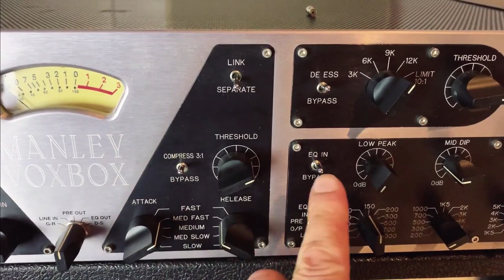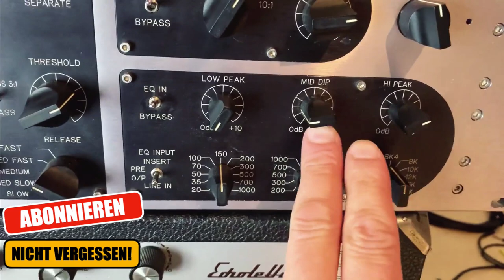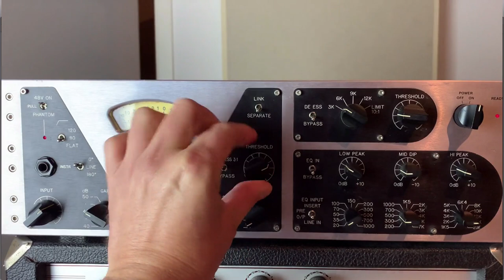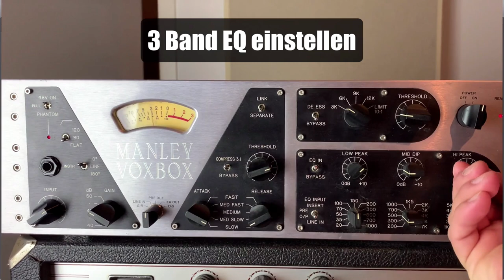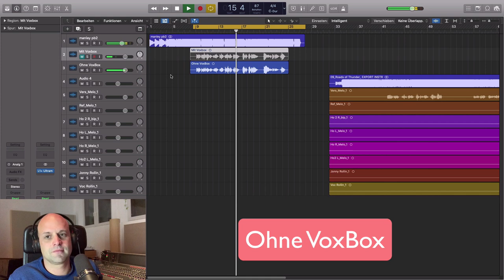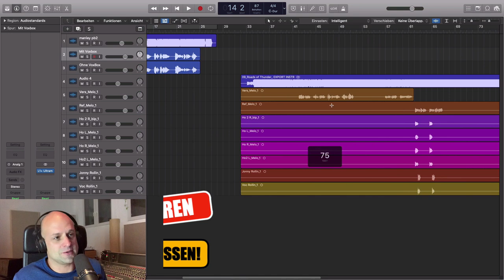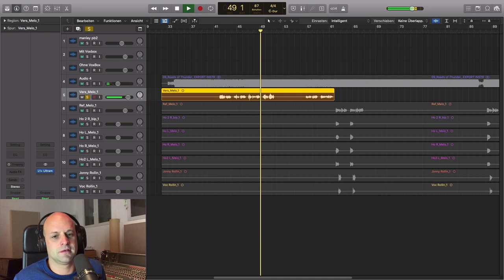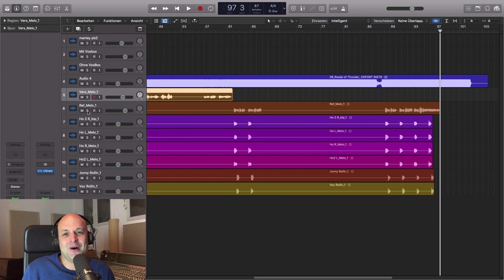Killer Vocals aufnehmen 🔥 mit der Manley Voxbox (deutsch) || Musik produzieren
Wenn du Pro Vocals aufnehmen möchtest brauchst du einen guten Sänger, ein gutes Mikrofon und, im besten Fall die Manley Voxbox (deutsch). Wie dieses Hardware Unit genau funktioniert und wie du mit ihr in extrem kurzer Zeiten einen Pro Vocal Sound beim Gesang aufnehmen hinbekommst, erkläre ich dir in diesem Video.